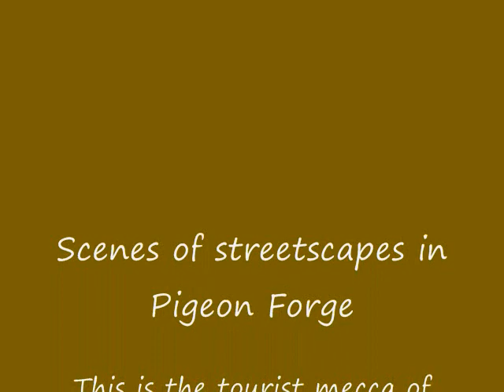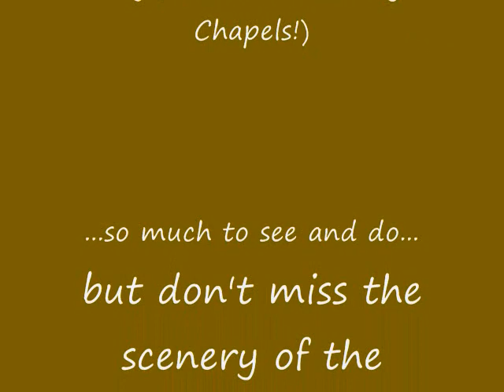Pigeon Forge Streetscapes.wmv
We visited Pigeon Forge, Tennessee which is at the foothills of Smoky Mountains for Fourth of July in 2010. This town exceeded any expectation if we had any of what kind of tourist destination this really is (was)! One can be easily lured in to many thousands of man-made tourist attractions. It's a nice rest from the natural tourist activities, but we recomend not to get all caught up in the man-made attractions- don't forget why Pigeon Forge is a tourist mecca- because of the natural -mother-earth-made tourist attraction- the Great Smoky Mountains! Have fun and as they say in Las Vegas "What happens in Pigeon Forge stays in Pigeon Forge." Is that true??

Trivia it's called Pigeon Forge as it used to be a town where forging was done and also carrier pigeons used to be seen in large populations here.